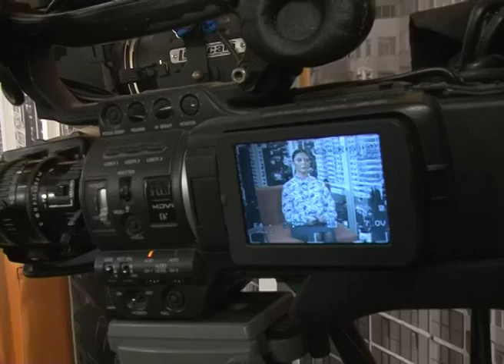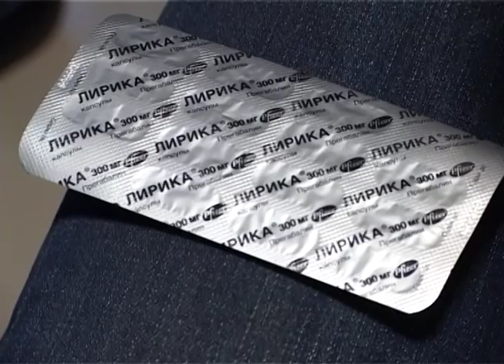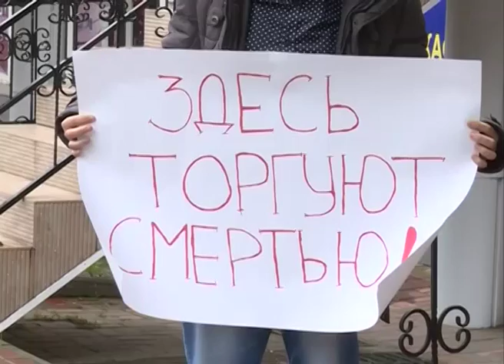Программа "В курсе". Здравоохранение в Сочи (Эфкате Рен ТВ REN TV)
Очередной выпуск программы посвящен развитию здравоохранения в Сочи и результатам работы отрасли за текущий год. Гость программы - начальник управления здравоохранения г. Сочи Марина Вартазарян.

Сочи. Новости.
Телеканал Эфкате.